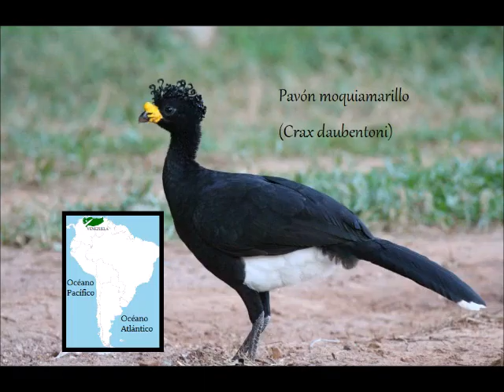Serie Gallináceas del Mundo. Parte 10 Crácidas y Pavos americanos o Guajolotes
Las Crácidas son una familia de gallináceas que incluye los paujiles, las pavas y las chachalacas. Son especies tropicales y subtropicales de América del Sur, Centroamérica y México. Una especie de chachalaca vive en el estado sureño de Texas en los Estados Unidos. En las islas caribeñas de Trinidad y Tobago habita la pava de Trinidad (Pipile pipile) y la chachalaca ventricastaña (Ortalis wagleri). Algunas especies presentan subespecies. Muchas especies este grupo se encuentras en peligro extinción.

Su apariencia es similar a la del pavo. Los paujiles y pavas viven entre los árboles, pero las chachalacas, más pequeñas, se encuentran en medios más abiertos, entre los matorrales. Sus plumajes son generalmente obscuros, pero paujiles y pavas están engalanados con coloridas figuras en el cuello, cabeza o pico.

Se alimentan de semillas, frutas, insectos y gusanos. Construyen nidos en los árboles y la hembra incuba dos o más huevos.

Los pavos americanos o guajolotes son dos grandes gallináceas de la familia de los fasiánidos que habitan en Norteamérica. El pavo común (Meleagris gallopavo) habita en bosques de montaña de Estados Unidos y México, mientras que el pavo ocelado o de monte (Meleagris ocellata), también llamado kuts en lengua maya, es endémico de las selvas de la Península de Yucatán, sur de Tabasco, norte de Chiapas, norte de Belice y Petén en Guatemala.

Pasan la mayor parte del día en el suelo y prefieren correr para escapar al peligro durante el día a volar. Duermen regularmente en árboles altos que los mantienen alejados de predadores nocturnos como los jaguares, y usualmente lo hacen en grupos familiares.

Se alimentan de semillas, frutos secos, brotes de hojas tiernas, y pequeños invertebrados como insectos y sus larvas, lombrices, etc.

Para acceder a mi canal: @docunatura5211

Quiero presentarte mi primera guía, publicada por la Editorial Autografía, dedicada a los Espacios Naturales Protegidos de Marruecos.

Esta guía es indispensable para todo aquel que esté interesado/a en conocer los espacios naturales protegidos de Marruecos; sus paisajes, su fauna y flora silvestres. ¡¡¡No esperes y haz tu pedido ahora!!!

Haz clic en este enlace para hacer tu pedido Deseo que disfrutéis con su lectura. ¡Muchas gracias!

Visita mi nuevo blog sobre fitoterapia, y podrás conocer plantas medicinales que nos ayudan a cuidar la salud

Si estás interesado/a en conocer la diversidad animal de nuestro planeta, visita mi blog, estoy subiendo contenido que te interesará.

Además, también estoy subiendo contenido sobre la biodiversidad de la localidad de Parla (España), interesante municipio madrileño cuya biodiversidad es ignorada para la mayoría de sus habitantes, vista mi web y acércate sus riquezas naturales. Espero que tanto el blog como la web sean de tu agrado.

Si te gustó este vídeo y/o mi contenido y deseas apoyar al canal, puedes hacerlo con una donación de 1 €, 3 € ó 5 € al mes o con una única donación (a partir de 1 €) en mi Paypal ¡Muchas gracias!